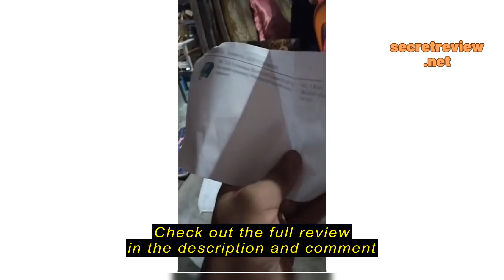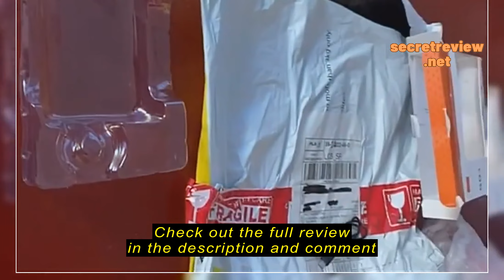Review JBL GO 3 Wireless Bluetooth Speaker jbl go3 jbl Portable speakers Waterproof speaker outdoor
JBL GO 3 Wireless Bluetooth Speaker jbl go3 jbl Portable speakers Waterproof speaker outdoor speaker